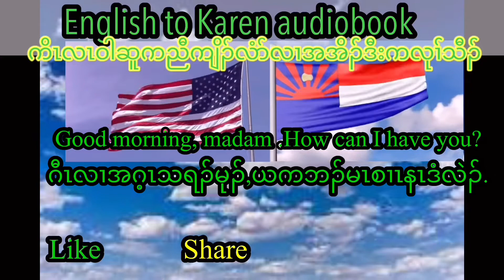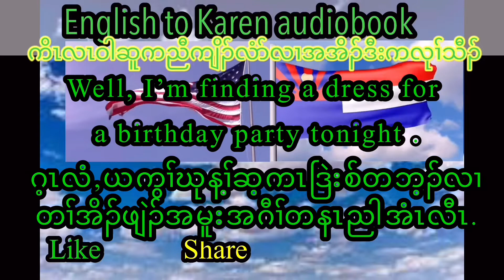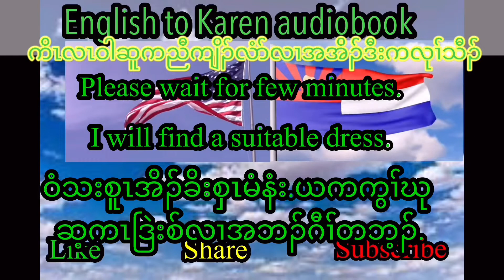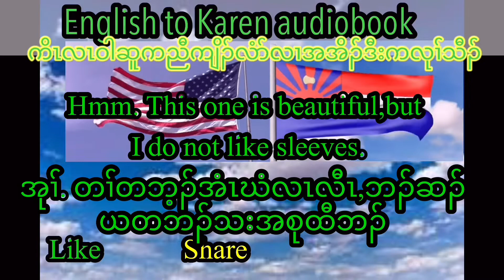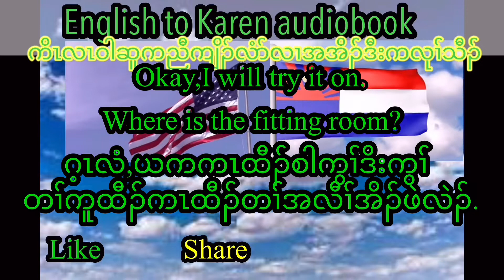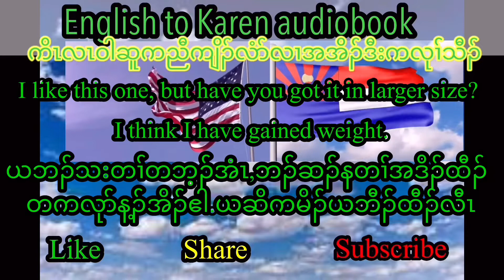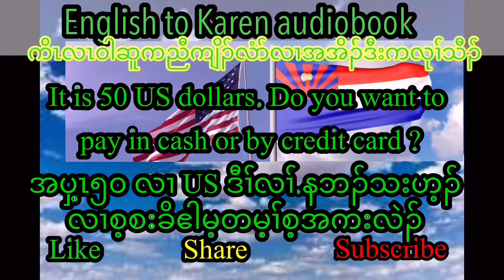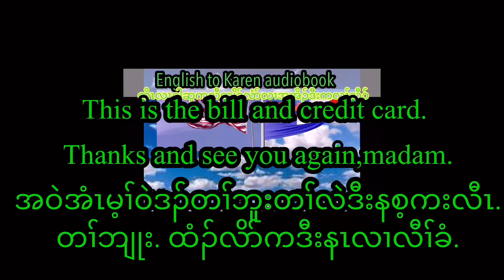English to Karen (ကိၤလၤဝါဆူကညီကျိၣ်)part (12)